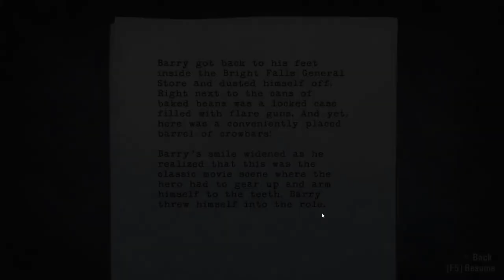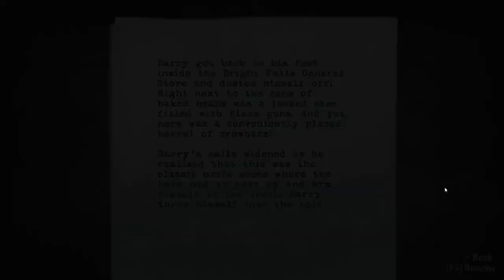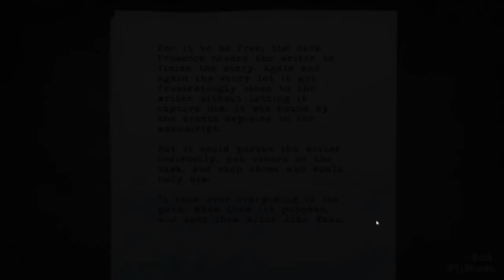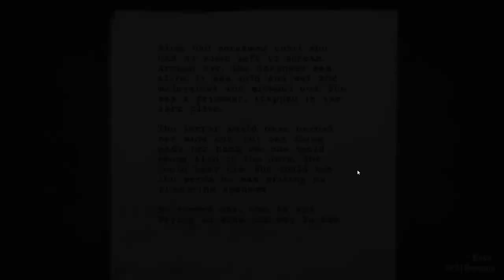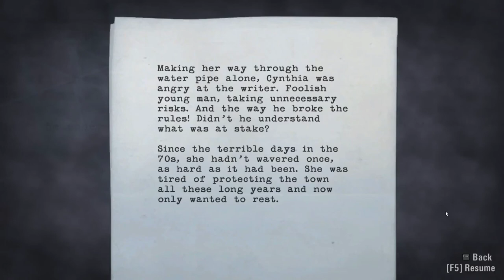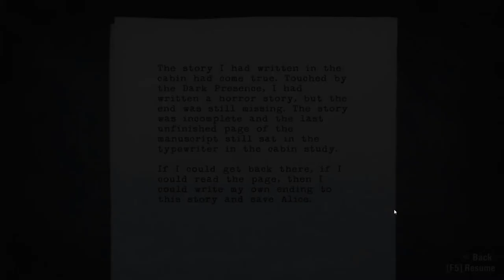Alan Wake - Part 20 | Defend the Chopper!!!!!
This is my twentieth video on Alan Wake and is the second video of episode 5, which is the first October playthrough this October but now it is May.